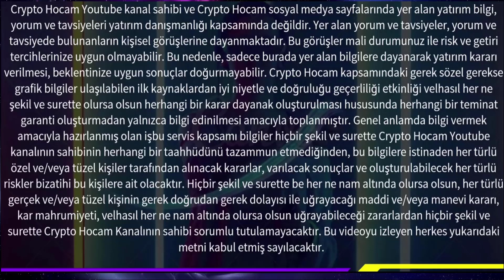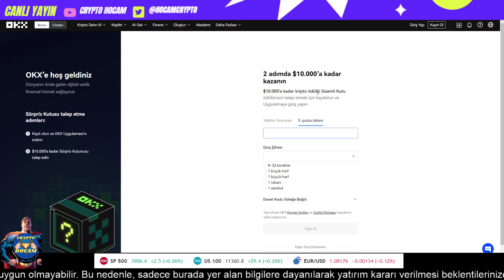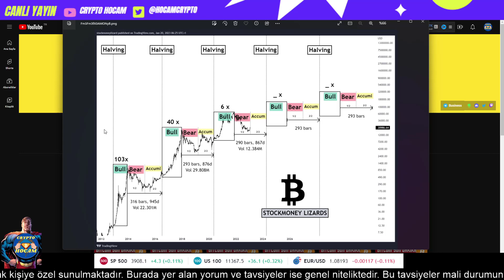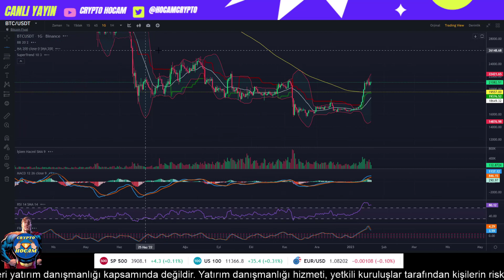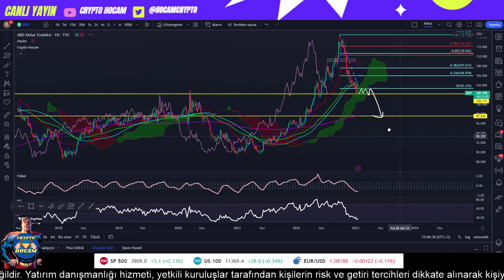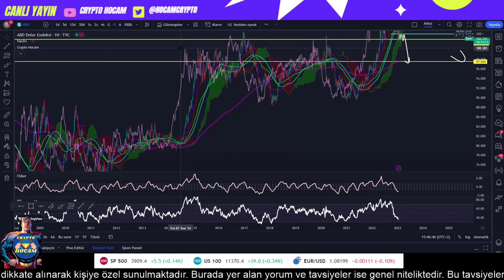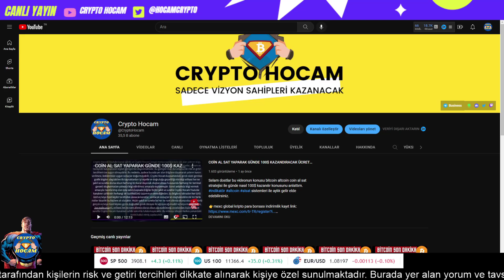BİTCOİN SON DAKİKA İZLEMEDEN SATMA OPERASYON ÇEKECEKLER ! - BTC ANALİZ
Video İçeriği